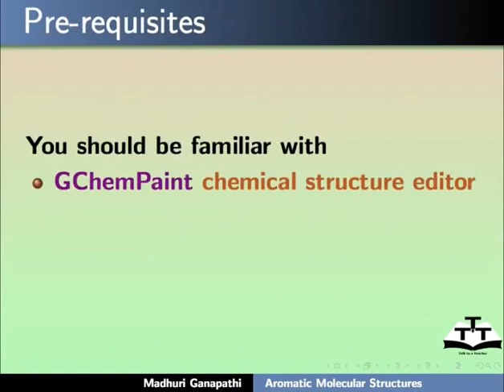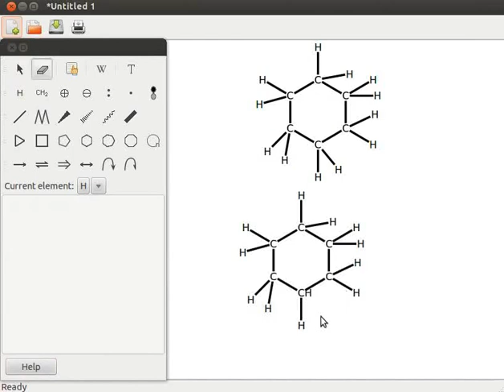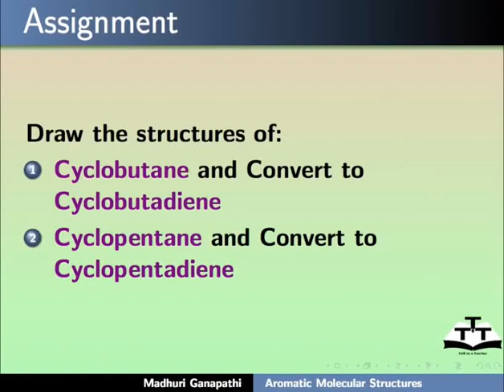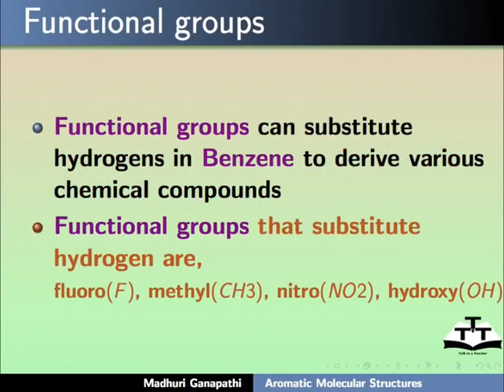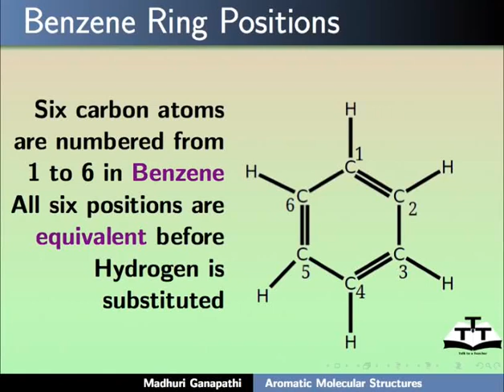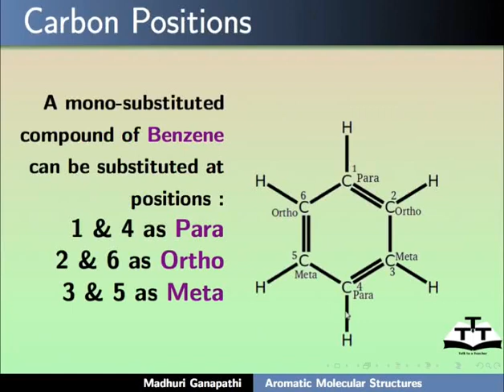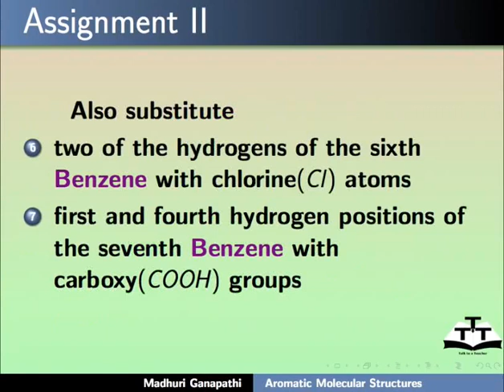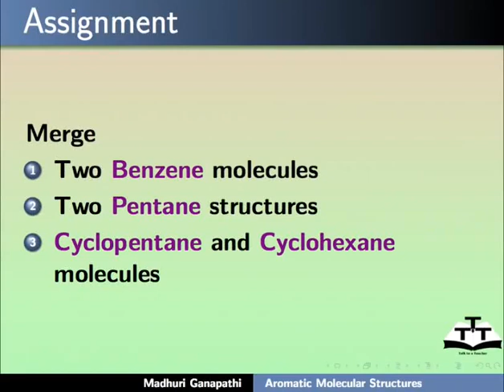Aromatic Molecular Structures - English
Draw Cyclohexane molecule
Convert Cyclohexane to Cyclohexene
Use Eraser tool to delete part of the structure
Convert Cyclohexene to Benzene.
Substitute Hydrogen of Benzene ring with other atoms
Substitute Hydrogen of Benzene ring  with group of atoms
Use Add or modify a group of atoms tool to substitute atoms
Use tool Merge to merge two  molecules